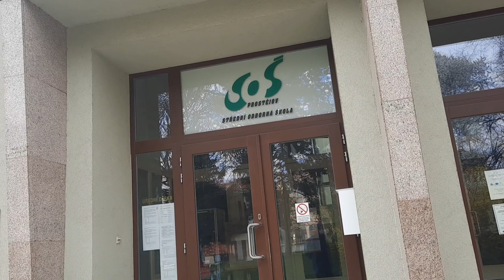BAGAIMANA BENTUK CITY HALL PROSTEJOV REPUBLIK CEKO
Hari ini kita mau jalan jalan di sekitar City Hall atau Square di Republik Ceko ini, banyak bangunan bersejarah yang berdiri kokoh dengan arsitek yang sangat bagus.

Yukkk langsung aja ke video berikut ini!!!